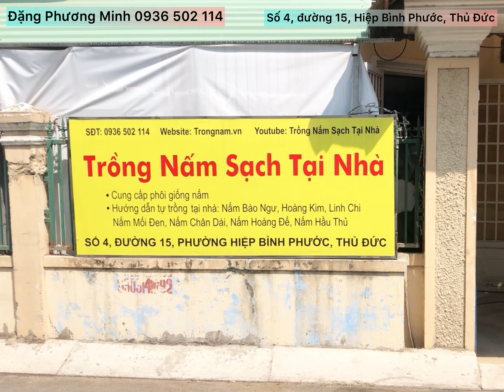NẤM CHÂN DÀI TRỒNG DỄ ỢT HÀ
Anh chị muốn trồng nấm vui lòng liên lạc qua đây ạ

Trồng nấm sạch tại nhà
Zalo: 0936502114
Facebook : Đặng Phương Minh
Fanpage : Trồng Nấm sạch tại nhà
Địa chỉ : số 4 đường 15, phường Hiệp Bình Phước, Thủ Đức